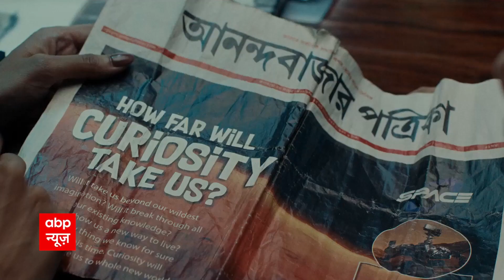Uddhav Thackeray इस्तीफा देने वाले हैं ? | Maharashtra Political Crisis | Shiv Sena | Eknath Shinde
महाराष्ट्र (Maharashtra) में मचे सियासी बवाल के बीच मुख्यमंत्री उद्धव ठाकरे (Uddhav Thackeray) ने एक बार फिर से बागी विधायकों (Rebel MLAs) को मनाने की कोशिश की है. उद्धव ठाकरे ने शिवसेना (Shiv Sena) के बागी विधायकों के नाम एक भावुक संदेश (Emotional Message) जारी किया है. जिसमें उन्होंने विधायकों से बातचीत के जरिए समस्या का हल निकालने की अपील की है. उद्धव ने अपने संदेश में कहा कि केवल बागी विधायकों को उनसे एक बार बात करने की आवश्यकता है. देखिए abpnews की यह खास वीडियो रिपोर्ट.